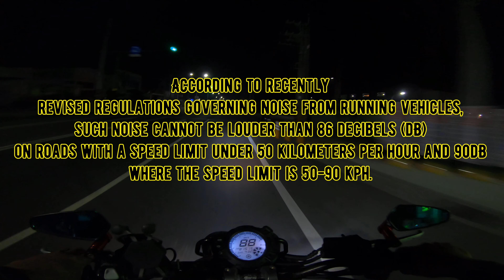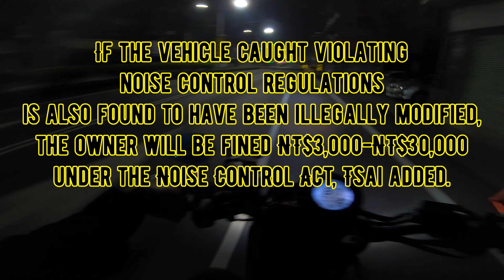Paalala l Mga Pinoy Sa Taiwan na NakaMotor l Vehicles to be fined for excessive noise from Jan. 1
Time shoot Madaling araw 4:30am
Video Settings
4K RES / 24 FPS
FOV - SuperView
lowlight off
Stabilization Auto
Protune On
Shutter Auto
EV -1.0
Sharpness Medium
Color GoPro
Raw Audio Off
Mics Auto
NO MORE EDITS DIRECTLY TO PHONE

The administration announced Tuesday the planned introduction of new noise pollution controls that will use high-tech fixed and mobile "noise cameras" nationwide.

A "snapshot" will be taken of any vehicle that makes excessive noise, with the owner to be fined between NT$1,800 (US$63) and NT$3,600, Tsai Meng-yu (蔡孟裕), head of the EPA's Department of Air Quality Protection and Noise Control, said at a press conference.

If the vehicle caught violating noise control regulations is also found to have been illegally modified, the owner will be fined NT$3,000-NT$30,000 under the Noise Control Act, Tsai added.

According to recently revised regulations governing noise from running vehicles, such noise cannot be louder than 86 decibels (dB) on roads with a speed limit under 50 kilometers per hour and 90dB where the speed limit is 50-90 kph.

Under normal condition, vehicles do not make more than 90dB of noise when being driven on the roads, Tsai said.

In addition, a sign indicating the presence of a "noise camera" will be installed 100 meters ahead of the camera to warn motorists, the official said.